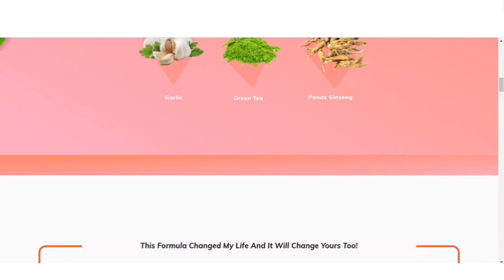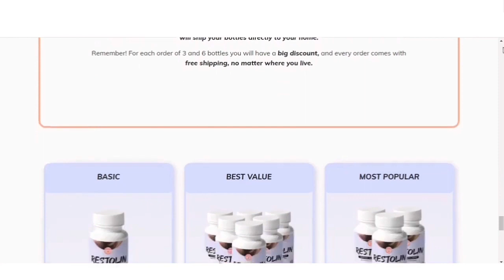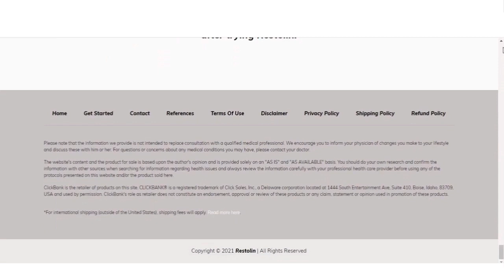Restolin - Restolin Review - BE CAREFUL😠- Does Restolin Work? Restolin Supplement - Buy Restolin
Restolin Review - Restolin

Does Restolin really work?

In this video I will speak my true testimonial about Restolin, I want to clear all your doubts about this supplement and also warn you so that you do not fall for any scam when you buy Restolin.

Restolin Does Work?

Yes, Restolin works and brings a lot of results, if you use Restolin the right way and do all the right treatment I’m sure you’ll get a good result.

What is Restolin?

No one is prepared for the thinning of their hair. Though it doesn’t come on suddenly, many people find it difficult to deal with the changes they realize all too late.

The hair may seem thinner across the top of the scalp, while some people see full bald patches that they never noticed before. Even though many people think that significant hair loss can only impact men, there are a striking number of women who also go through these problems.

Developed by William Anderson, the Restolin formula makes hair regrowth much more achievable for the everyday consumer. His discovery of the exclusive blend of ingredients is entirely due to his 30 years of research.

Hair regrowth is no easy task, but using a natural method is easier on the body and gives the user a greater chance of success. All of the ingredients in this remedy are completely natural, and they are necessary for the stimulation of the hair follicles. Plus, they have been heavily researched to ensure that they can help in the way that users expected.

Restolin Where To Buy?

You will only find Restolin on the official website, and to help you I will leave the site just above for you to access.